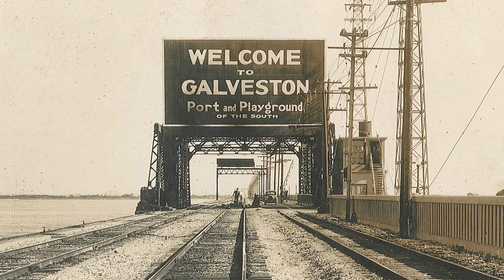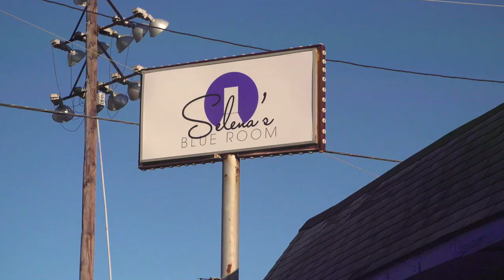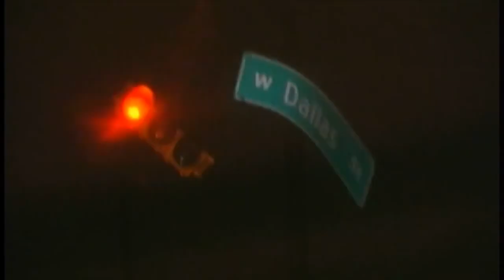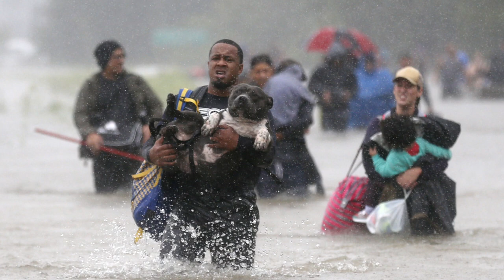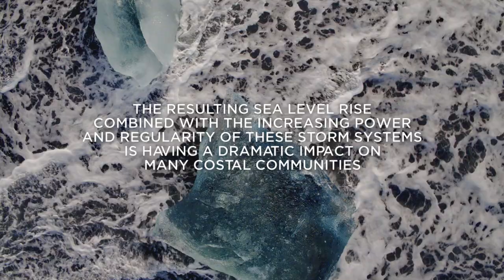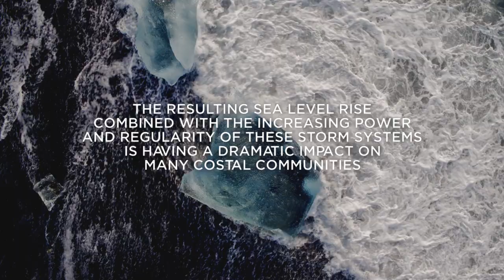BORN ON THE ISLAND - PAUL BURTON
TES 702 Documentary